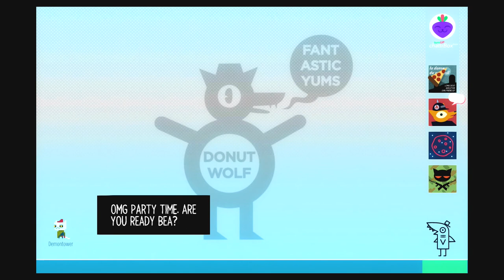Night in the Woods - Episode 5 "The World is Sh*t" PS4 Full Walkthrough Gameplay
We agree and disagree!